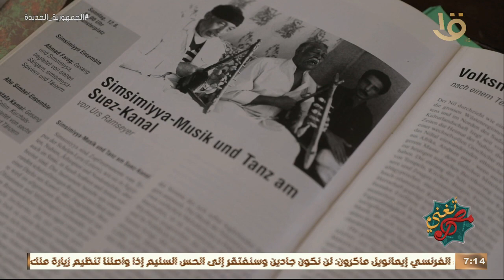مصر تُغني | حكاية فرقة الوزيري وأسرار السمسمية في الإسماعيلية